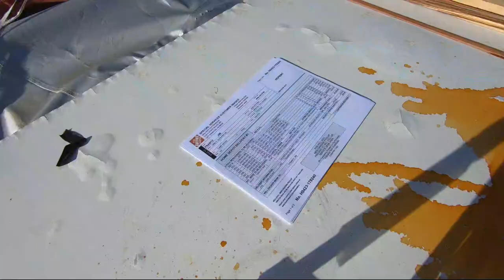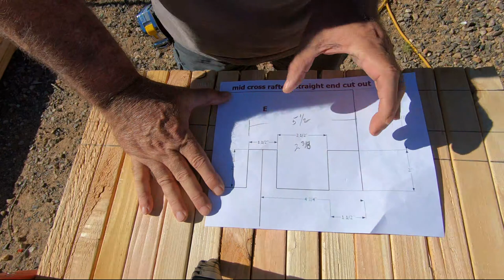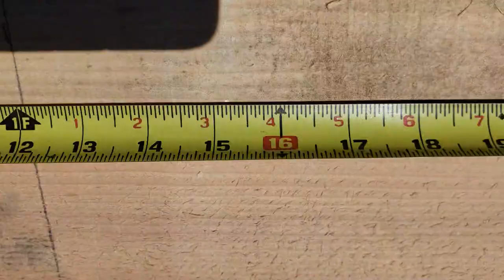How to Build a Pergola | Time Lapse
Building a Pergola is one of the best ways to add an easy and beautiful structure to show off your property and a Pergola is a well known way to add value to your home.  I had purchased all lumber from Home Depot This is a great DIY project most anyone can do.

Sikkens Proluxe Cetol 1 077 Cedar Stain

I want to thank you for taking the time to watch my build and hope you will join me for the next Stuff I will build with you!